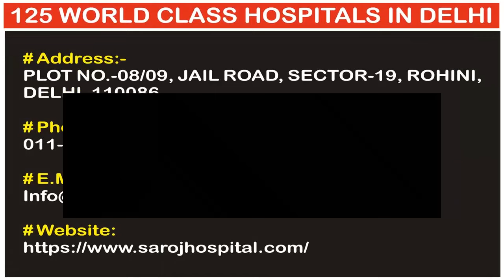Saroj Medical Institute | 125 World Class Hospitals In Delhi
# Saroj Medical Institute

1_Address: Plot No.-08/09, Jail Road, Sector-19, Rohini, Delhi–110086

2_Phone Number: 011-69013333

Regards,

From

IATA Certified International Travel Consultant
IATA Certified Freelance Airline Instructor